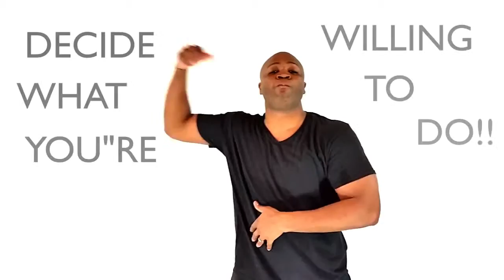Mid Week Motivation Vol 1, Video 3: 2 Steps to Gain Momentum in YOUR Life